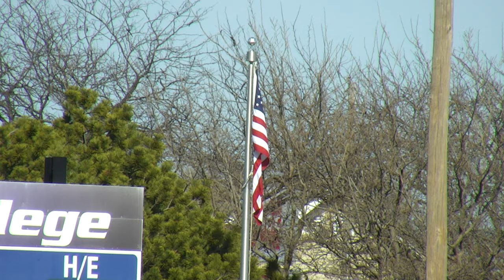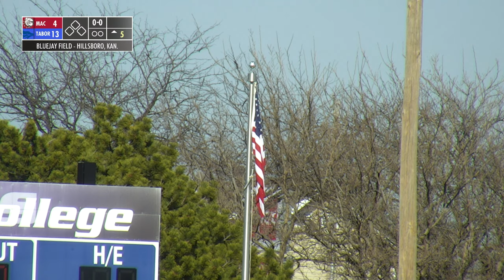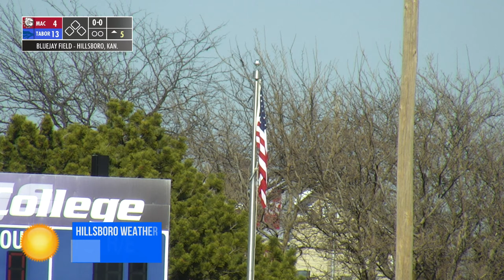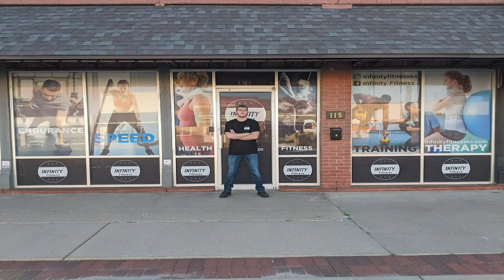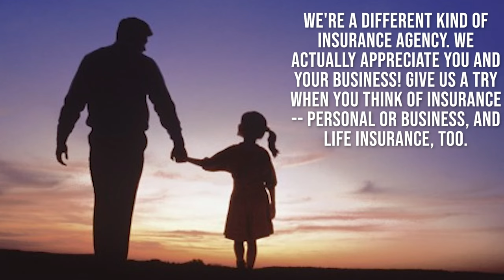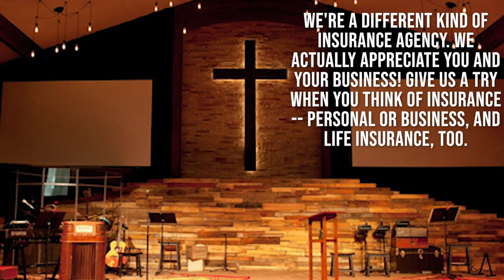Tabor Baseball vs. McPherson Game 3